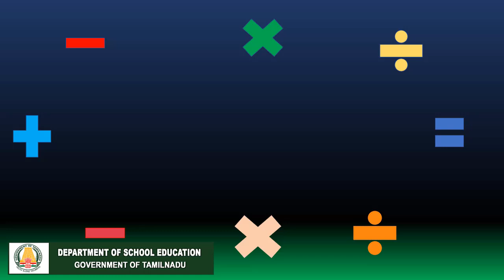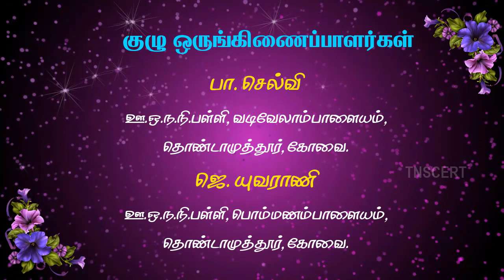TERM 3- 2ND STD -MATHS -தொடர் கழித்தல்-பயிற்சி